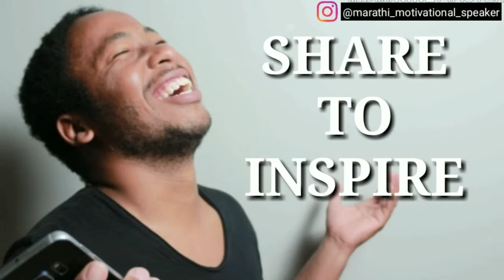जीवनात यशस्वी व श्रिमंत होण्यासाठी काय करावे | जीवनात मिळनारे Results वाढवायचेय, मग हा विडिओ बघा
जीवनात यशस्वी व श्रिमंत होण्यासाठी काय करावे |
जीवनात मिळनारे Results वाढवायचेय, मग हा विडिओ बघा